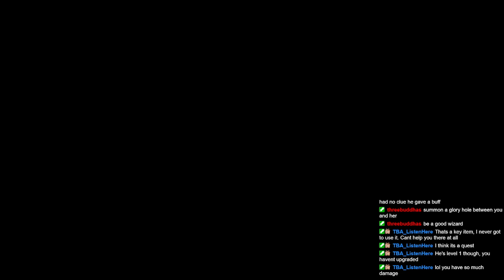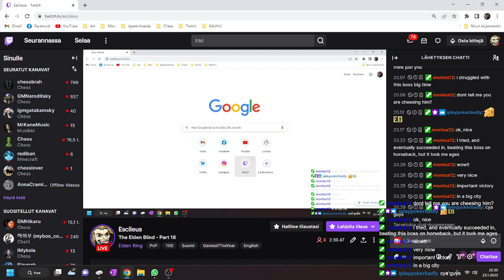The Elden Ring Blind (full stream) Pt. 18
The Escileus' Blind Elden Ring Playthrough (full stream (uncut)). Xbox1.